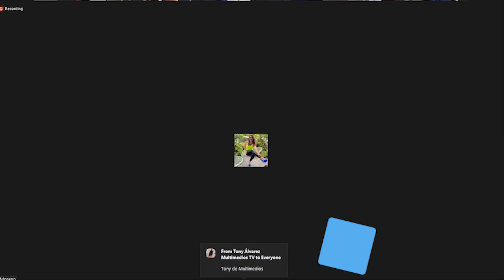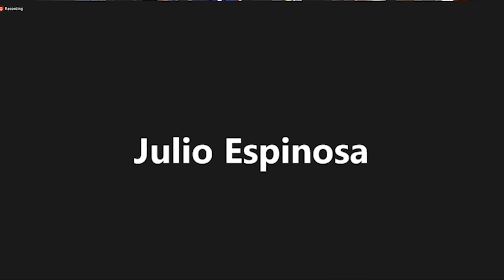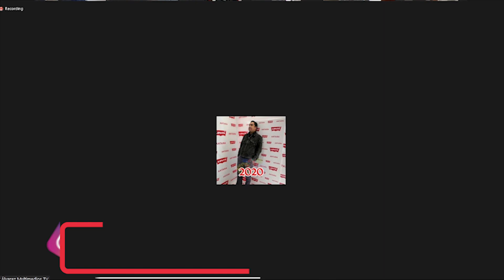Preguntas y respuestas con el elenco de Herederos por accidente 2